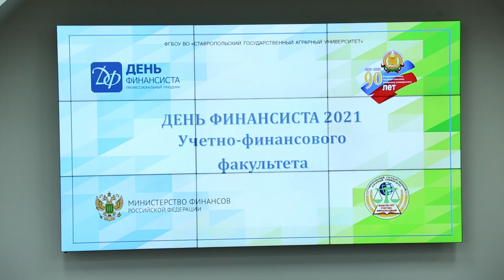День финансиста в СтГАУ 2021